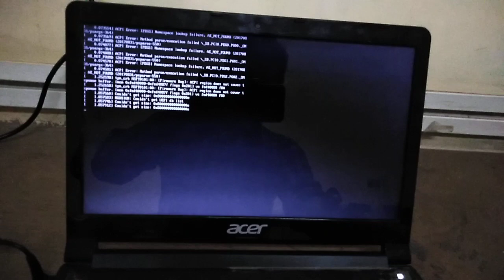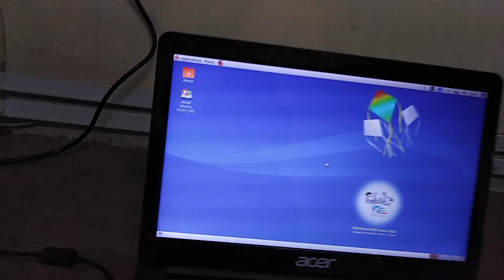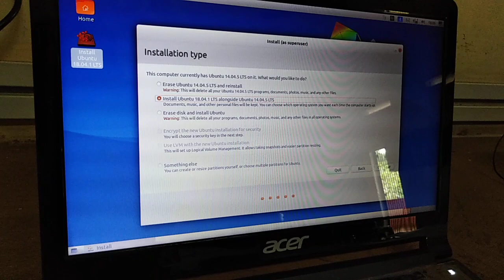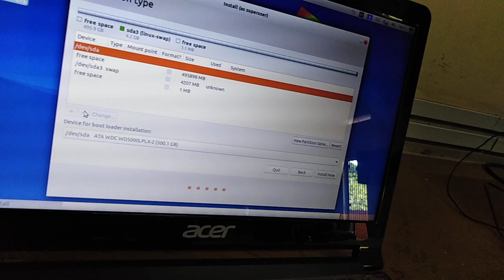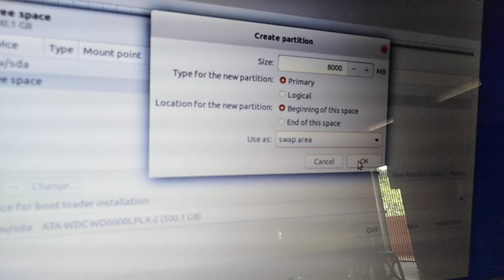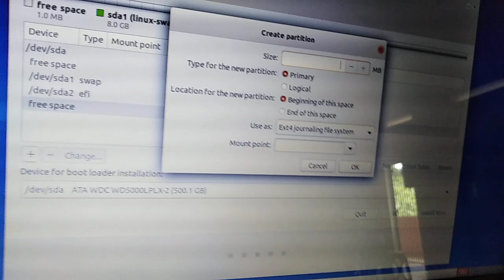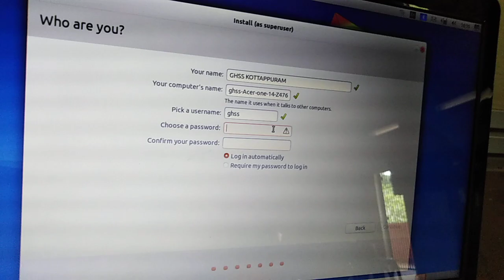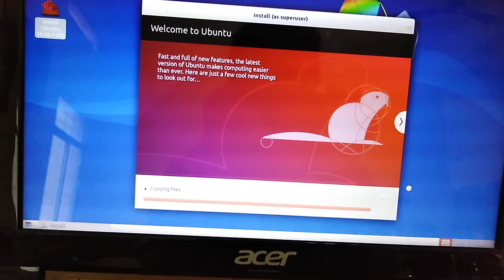ഉബുണ്ടു 18.04 ഇൻസ്റ്റാൾ ചെയ്യുന്ന വിധം | INSTALL UBUNTU 18.04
HOW TO INSTALL UBUNTU 18.04 | ഉബുണ്ടു 18.04 ഇൻസ്റ്റാൾ ചെയ്യുന്ന വിധം